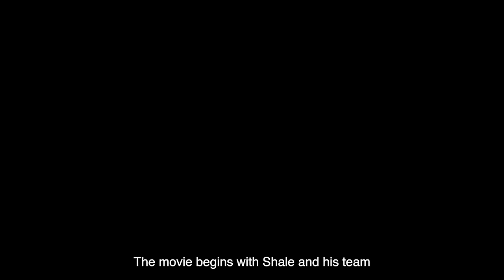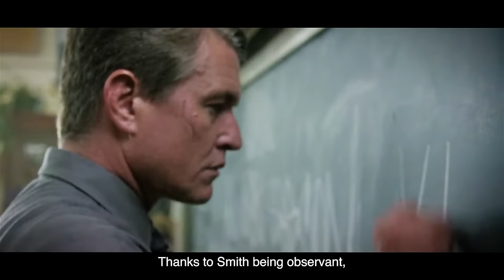This Ex-Marine Becomes A Substitute Teacher In Most Dangerous School In Miami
Welcome to Top Movie Recap, After he did some jobs for CIA, ex-marine John is visiting his high school love Jane. She’s now a teacher in High School in Miami. Soon after his arriving Jane has her knee cap broken while jogging. After that, John decides to go undercover as her substitute in high school.

More videos from TOP MOVIE RECAPS

 • Down Movie Recap | Hot Girl Get Stuck In An Elevator | She Will Do Anything To Survive

This Ex-Marine Becomes A Substitute Teacher In Most Dangerous School In Miami! Movie Recap